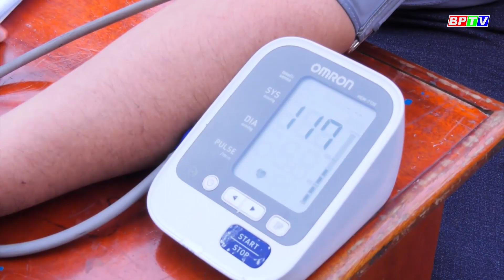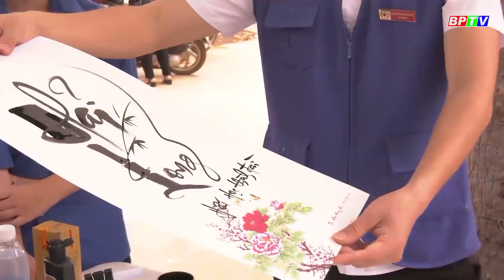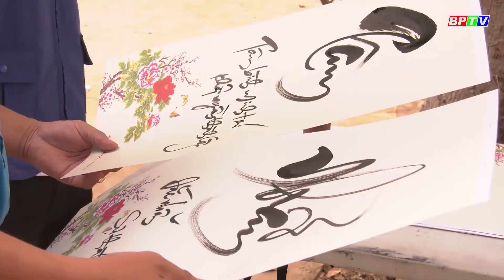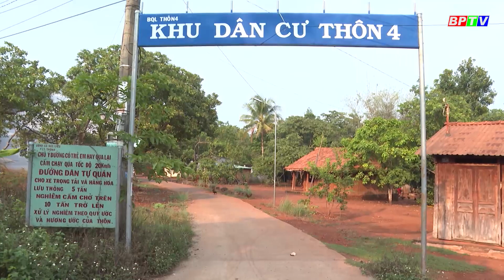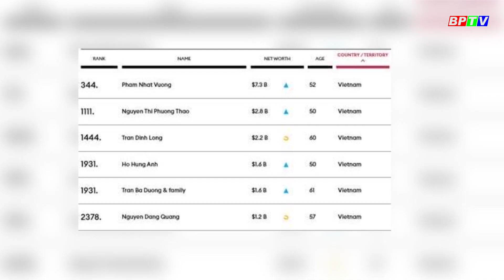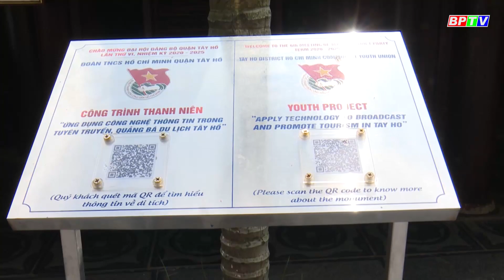CÀ PHÊ SÁNG | 9-4-2021| Món quà đặc biệt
Trong lễ hiến máu tình nguyện huyện đợt 2 năm 2021 được tổ chức tại huyện Đồng Phú, nhiều người tình nguyện hiến máu xong bất ngờ được tặng một món quà đặc biệt từ những “ông đồ trẻ”.
Cập nhật thêm nhiều thông tin tại:
💎 Fanpage: